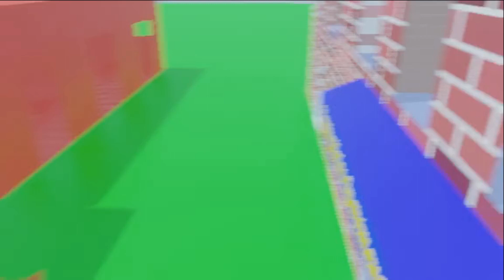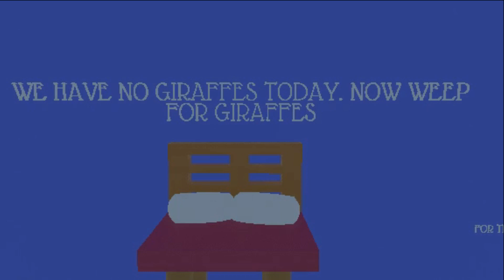CLOVER BRICKS (2023-)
Mapley Syrup Noveltys